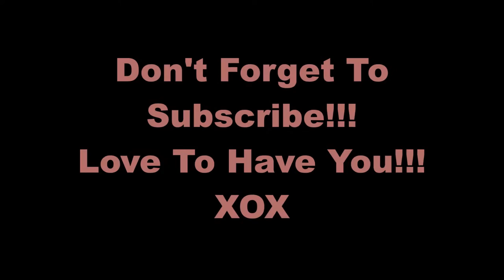What I Am Liking & Not So Much/ Collab With Sonia Verardo 11/16/16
Here's the current list of MAB members

Music Credited By David Bjoerk - Without Us ( Remix)